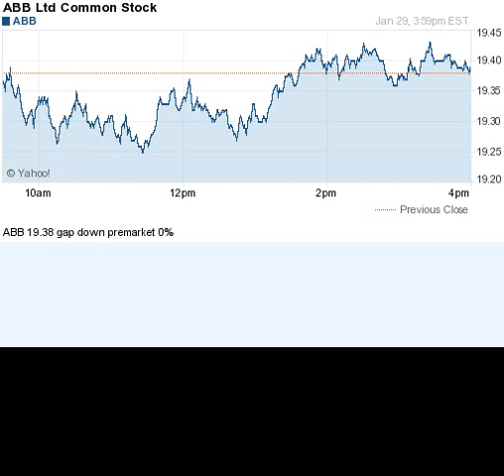150129 gap down premarket